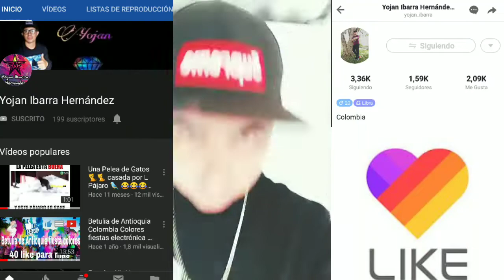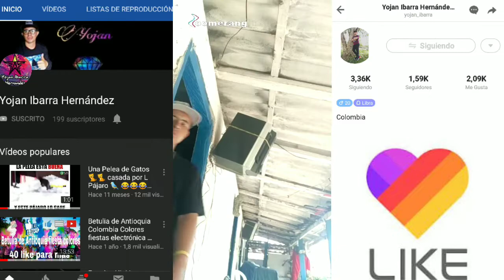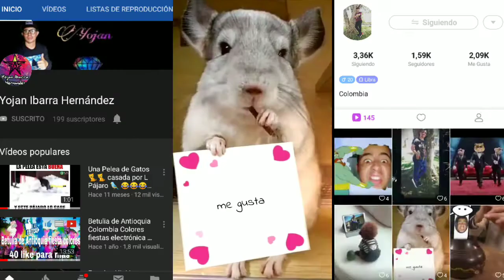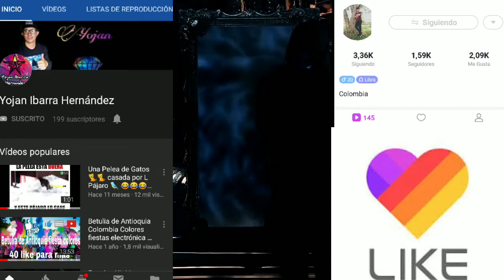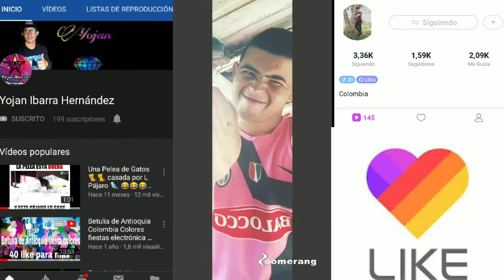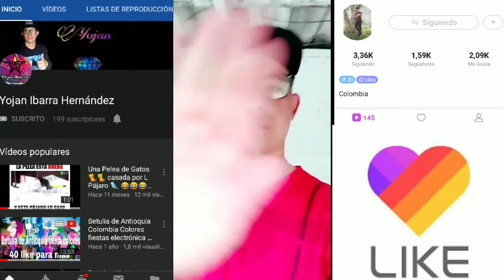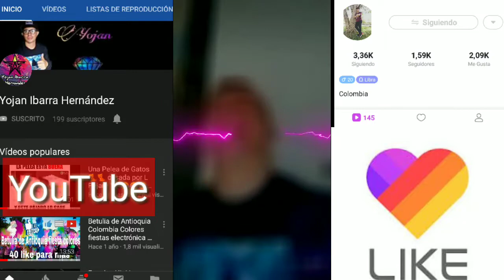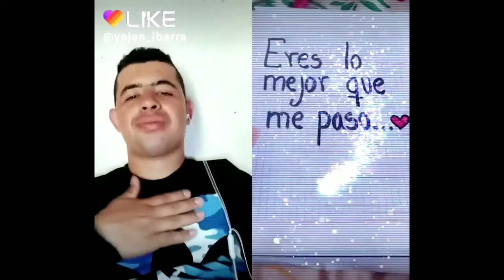los mejores like editor #2 😀😁 Colombia 2019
Me gusta mucho gracias

Hey Te Invito A Escuchar Mi Nuevo Tema.🙏🏼💯
Espero Sea De Tu Agrado Y Lo Disfrutes♥.
Si Gustas Puedes Ayudarme Dandole Like Y Reenviando Este Mensaje A Todos Tus Contactos.
Y Compartir En Tus Redes.
Muchas Gracias 🔥